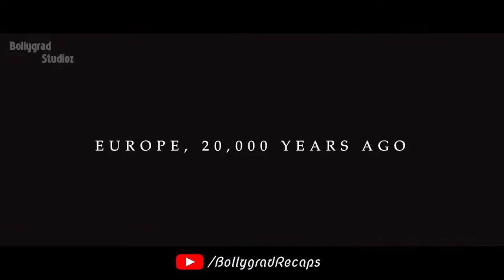एक जवान लड़के और एक भेड़िए की दोस्ती की कहानी।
Alpha | FULL MOVIE Facts | Hindi Dubbed | Prehistorical adventure | Kodi Smit-McPhee | Jóhannes

Alpha is a 2018 American prehistorical adventure film directed by Albert Hughes and written by Daniele Sebastian Wiedenhaupt, from a story by Hughes. The film stars Kodi Smit-McPhee as a young hunter who encounters and befriends an injured wolf during the last ice age, with Jóhannes Haukur Jóhannesson as his father. The wolf Alpha is played by Chuck, a Czechoslovakian Wolfdog.

Principal photography began in February 2016 in Canada and lasted through that April. The film was delayed several times, before being released in the United States on August 17, 2018, by Sony Pictures Releasing. It grossed over $99 million worldwide and received generally favorable reviews from critics, who praised the performances and cinematography.

Cast
Kodi Smit-McPhee as Keda
Jóhannes Haukur Jóhannesson as Tau
Natassia Malthe as Rho
Marcin Kowalczyk as Sigma
Jens Hultén as Xi
Leonor Varela as Shaman
Mercedes de la Zerda as Nu
Spencer Bogaert as Kappa
Chuck as Alpha
Morgan Freeman as Narrator[8] (in the cut of the film released in the United Kingdom and Ireland; as released in the U.S. Morgan Freeman has no role and there is no voice-over narration

Directed by Albert Hughes
Screenplay by Daniele Sebastian Wiedenhaupt
Story by Albert Hughes
Produced by
Albert Hughes
Andrew Rona
Starring
Kodi Smit-McPhee
Jóhannes Haukur Jóhannesson
Cinematography Martin Gschlacht
Edited by Sandra Granovsky
Michael Stearns
Joseph S. DeBeasi
Production
companies
Columbia Pictures[1]
Studio 8[1]
The Picture Company[1]
Distributed by Sony Pictures Releasing[1]
Release date

Editor - Hrithik
Script : Simran Rawat